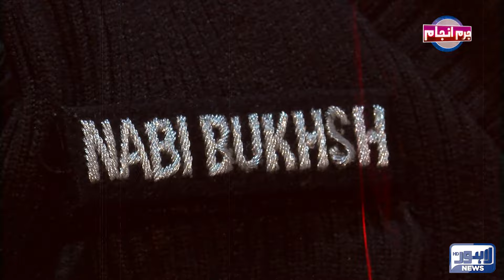Juram Anjam With Mujahid Shaikh | 30 January 2024 | Lahore News HD